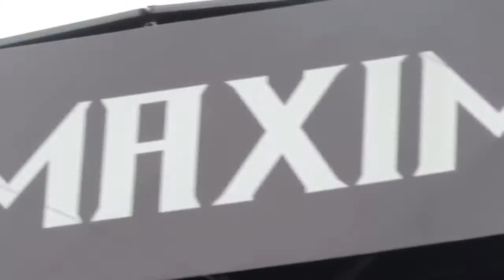Hollywood Undead Maximus Festival 2016 Arg Bra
Compilado realizado gracias a las grabaciones de sus fans.
Lista:
1- Usual Suspects (Brazil) by lpriscila
2- Undead(Brazil) by lpriscila
3-  Gravity (Brazil) by lpriscila
4- War Child (Argentina) by G